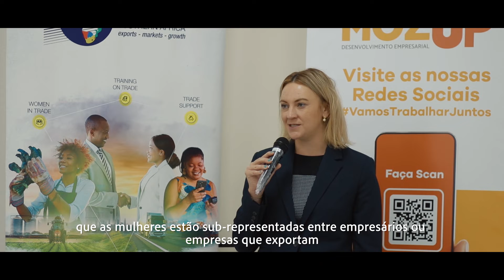Maputo Mission Woman In Business